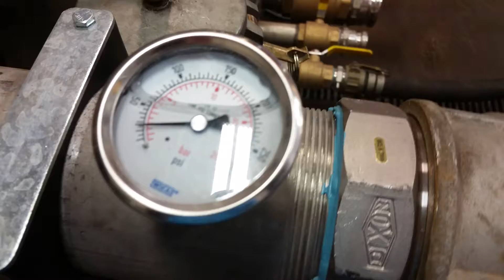Wilden diaphragm pump testing